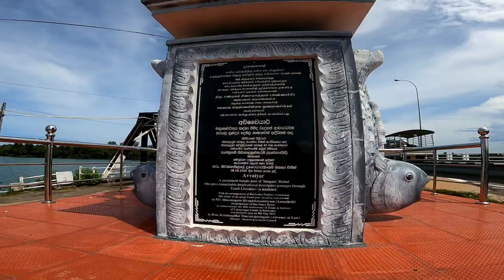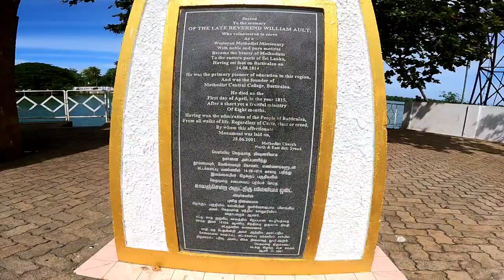සින්දු කියන මාලුවෝ බලන්න ගියා Day 1👣🥰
Travel With Delaney - කළු කෙල්ල එක්ක රට වටේ | The Black Girl Diary👣🌼 | Sri Lanka 🇱🇰

Hi friends . This is a video journal of my travel  and life in Sri Lanka 🇱🇰 . Travel new experiences over everything 🤗😍